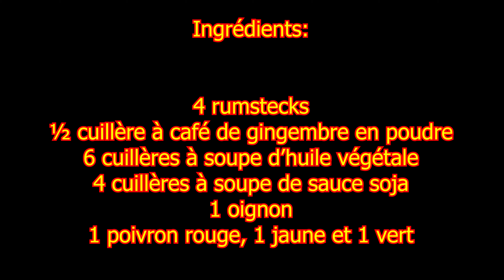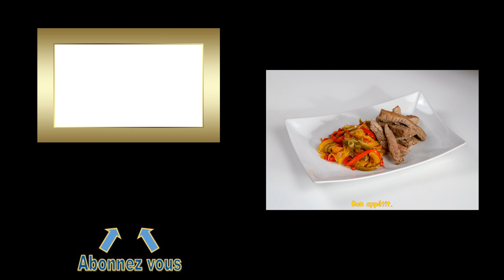BOEUF AUX POIVRONS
INFOS SUR LA RECETTE

Temps de préparation: 20 minutes + 1 heure de repos + 35 minutes de cuisson.

Prix de revient*: 7.76 € / Kg

Ingrédients:
4 rumstecks
½ cuillère à café de gingembre en poudre
6 cuillères à soupe d’huile végétale
4 cuillères à soupe de sauce soja
1 oignon
1 poivron rouge, 1 jaune et 1 vert

* Prix de revient au moment de la mise en ligne de la vidéo